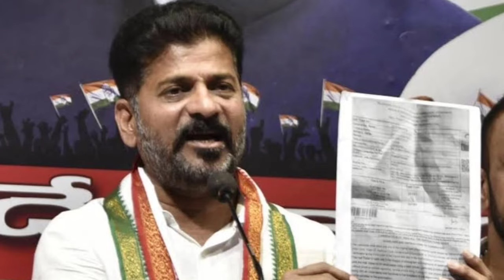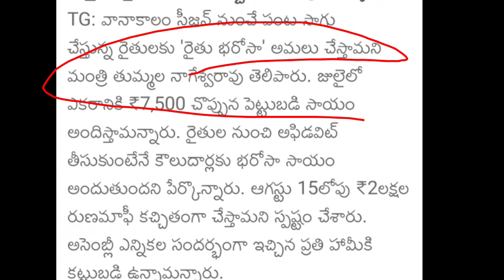ఈరోజు తెలంగాణ రైతులకు 2 పథకాల డబ్బులు|Telangana Rythu runamafi bharosa (bandhu) 2024 latest news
రేషన్ కార్డు ఉన్నవారికీ రూ7,500 డబ్బులు Telangana Rythu bharosa 2024 latest news cm revanth TS  rythu bandhu today news

తెలంగాణ రైతు భరోసా డబ్బులు

telangana news
telangana
telangana politics
telangana varthalu
etv telangana
ryrhu bandhu